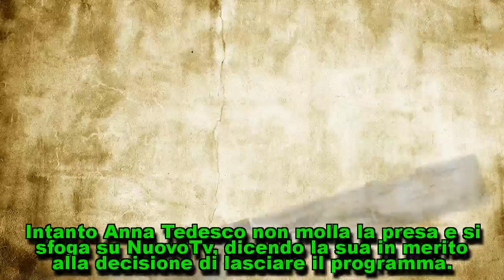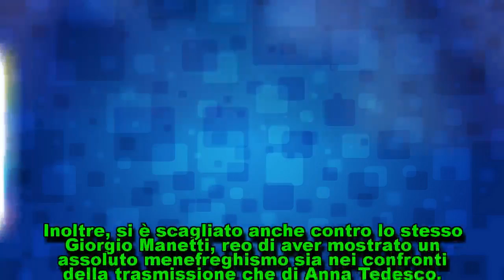Uomini e Donne Trono Over: tutta la verità su Anna Tedesco